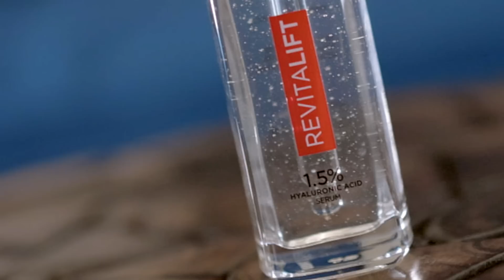Ultimate Skincare Routine With L'Oréal Hyaluronic Acid Cleanser + Serum + Gel Cream | Shehnaaz Gill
The L'Oréal Revitalift 1.5% Hyaluronic Acid Serum has been my go-to product for skin hydration ever since I have started using it. The high concentration of hyaluronic acid in the serum delivers all benefits of hyaluronic acid to my skin without making it feel heavy or sticky. Then the Hyaluronic acid gel cream launched and my skin became more hydrated, plump & radiant than ever.  Now they have launched the Hyaluronic Acid Gel Cleanser and my routine feels complete. Hyaluronic acid is a dermatologists’ favourite ingredient for hydrating the skin, and the right concentration of HA in the hyaluronic acid cream, serum and the mask and cleanser make the products work really well for the skin. These products are suitable and safe for all skin types, you can add these products to your daily skincare regime. To get radiant, glowing skin that feels hydrated and plump, use the HA Cleanser, HA Serum and Cream trio twice daily using the Moisture Sandwich technique and use the Sheet Mask 2-3 times a week.